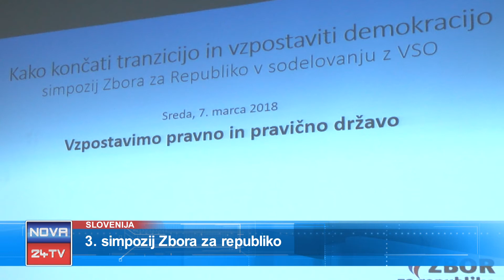[Video Prispevek Slovenija] 08.03.2018 Nova24TV: 3. simpozij Zbora za republiko